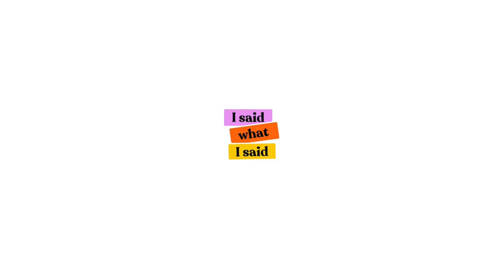Welcome To A New Dispensation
Welcome to the first episode of Season 4!! The girls do a mini recap of their time away and also help solve your problems.

Make sure you rate, share and leave a comment wherever you listen to the podcast telling us how much you enjoyed the episode!. Better Ratings mean even more people find out about the podcast!.

Don't forget to use the hashtag ISWISPodcast to let us know what you think of the episode, we love hearing from you!.

Please check out the Link for flutterwave
Flutterwave.com